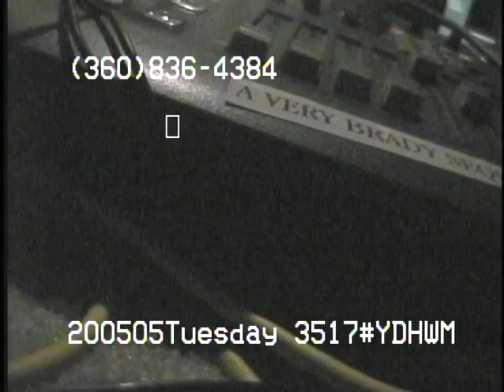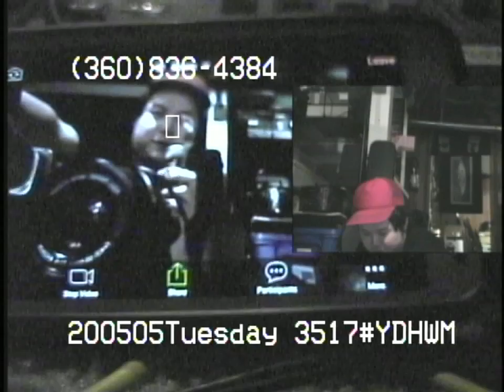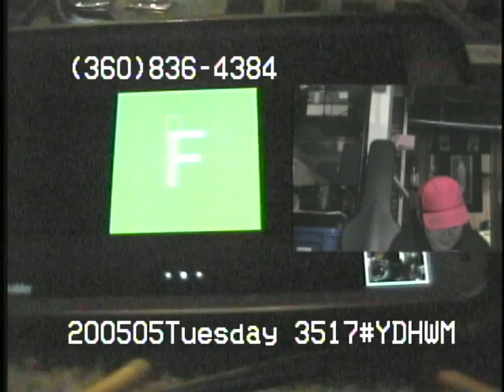YDHWM 3517 Yellow Fellow's Face 2000505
Yellow Fellow has been a caller on the program for many years, but we've never seen his face. Today he surprises us on Zoom! It's the program!
Call in! leave a message and we'll call you back

tape: everafter
day: tuesday